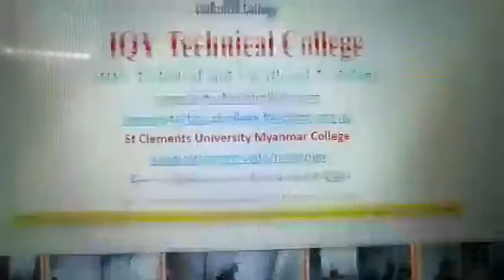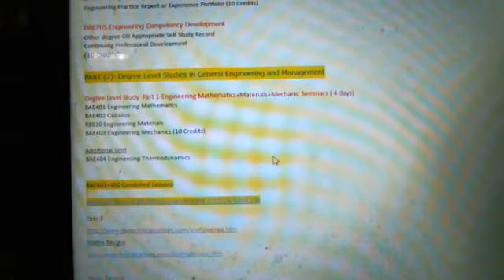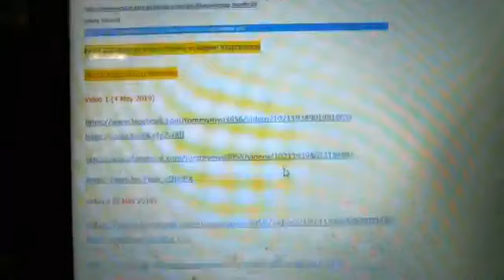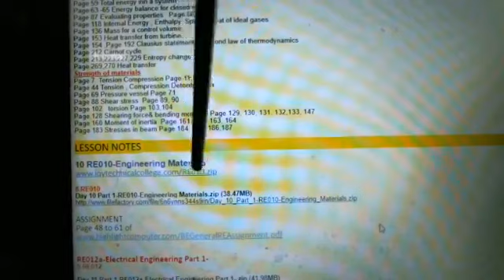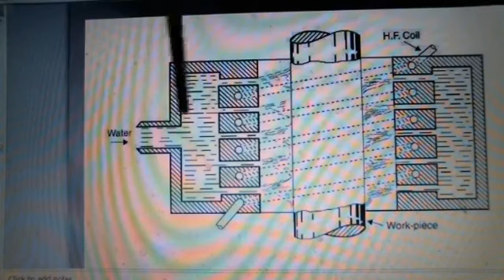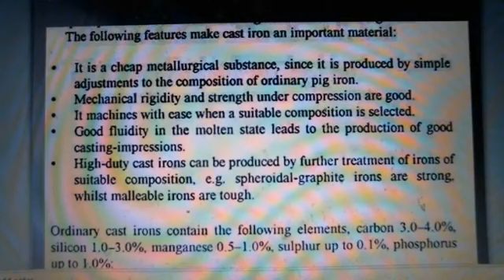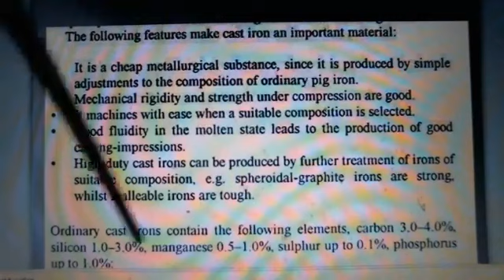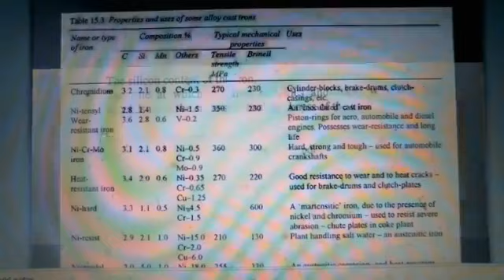Lesson3a RE010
Description